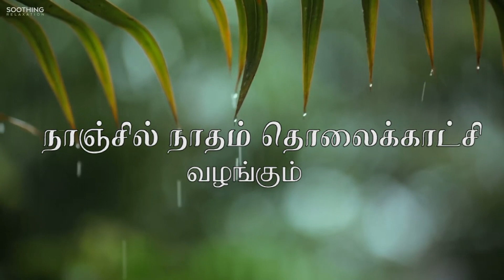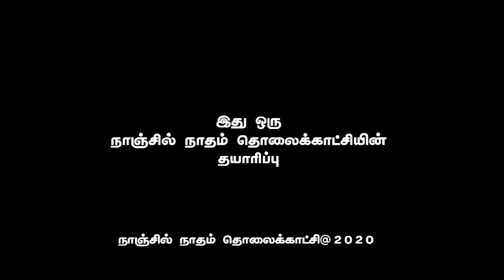32nd Sunday Bishop's Message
32nd Sunday Bishop's Message